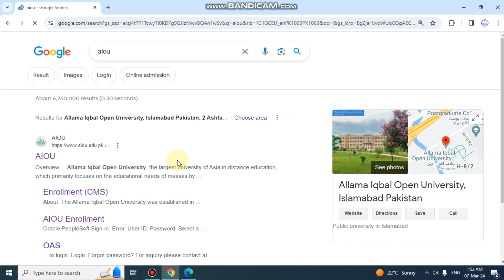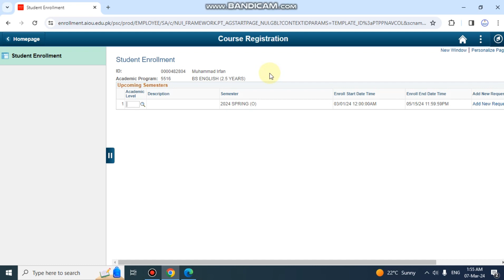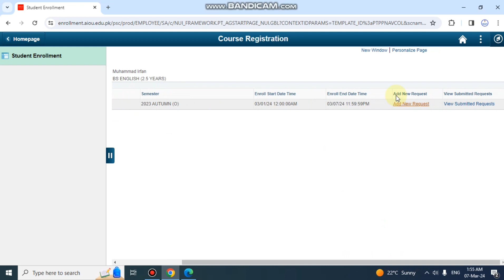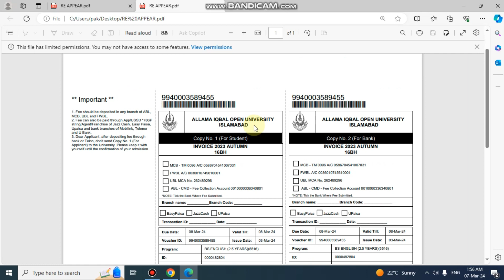HOW TO RE APPEAR IN AIOU PAPERS IF FAILED ll IRFAN ASLAM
This is such  channel from which you will get Computer Science and Information Technology vedioes. You will also get Jobs notifications ,apply process and updates.